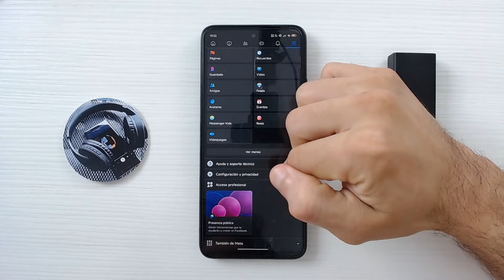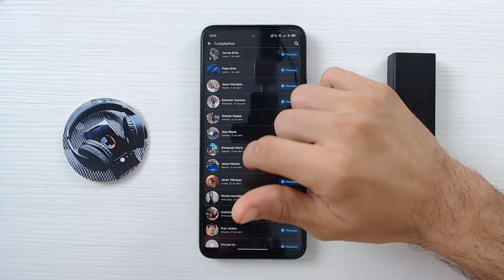Cómo Puedo VER LOS CUMPLEAÑOS de mis amigos en Facebook - Envía Felicitaciones a Tiempo 🎂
Descubre cómo nunca olvidar el cumpleaños de tus amigos en Facebook con este tutorial completo y fácil de seguir. Aprende paso a paso cómo encontrar y visualizar los cumpleaños actuales y próximos directamente desde tu cuenta de Facebook. Con este video, te enseñamos a configurar recordatorios y notificaciones para asegurarte de felicitar a tus contactos en su día especial. Ya sea desde tu computadora o dispositivo móvil, mantente al día con las fechas importantes y muestra tu aprecio con un mensaje de cumpleaños oportuno. ¡Dale Play y conviértete en el amigo más atento de la red social más grande del mundo!